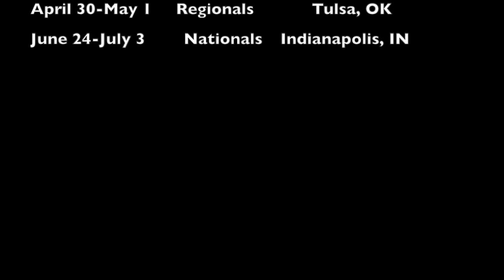Grace Frohling Class of 2019 6'3" Setter/Outside Hitter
Grace Frohling #5 - 2015 State Champions Edmond North High School vs. Edmond Memorial High School